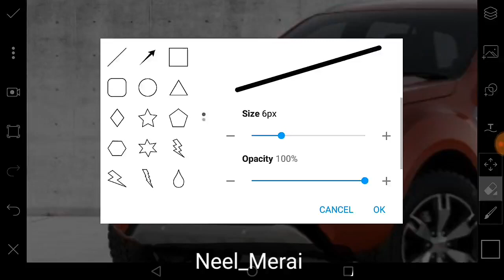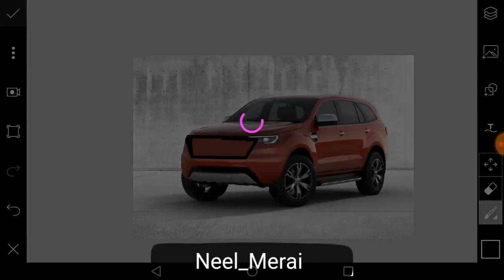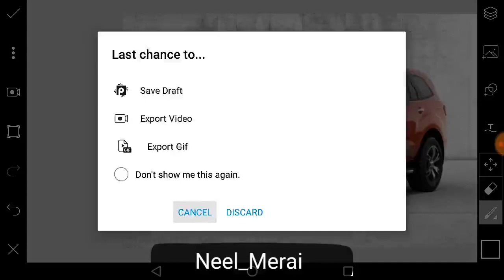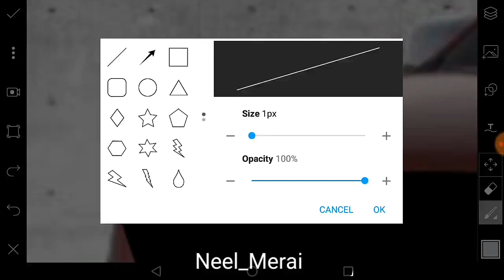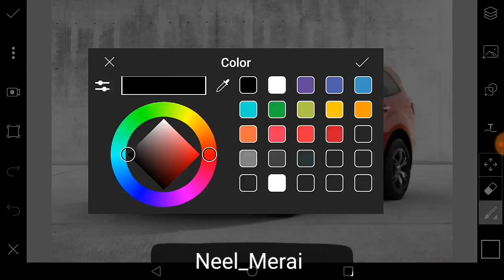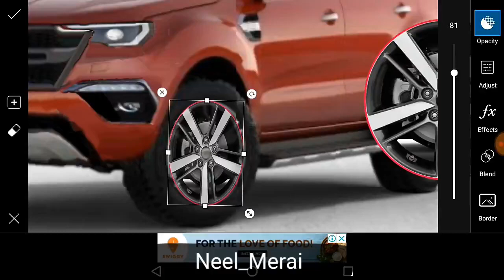Ford Endeavor 2019 || NM TUNES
Hello guys